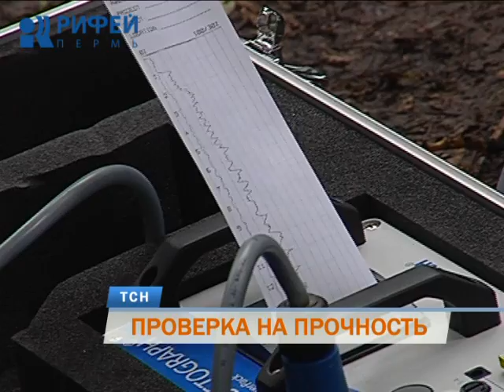Пермские ученые проверяют деревья на устойчивость к ураганам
Проверка на прочность. Ученые-экологи вышли на улицы города для исследования устойчивости деревьев. Поводом послужил ураган, случившийся в конце июня в Перми. Были повалены две сотни деревьев, повреждены автомобили и линии электропередач. По словам специалистов, таких последствий можно избежать...